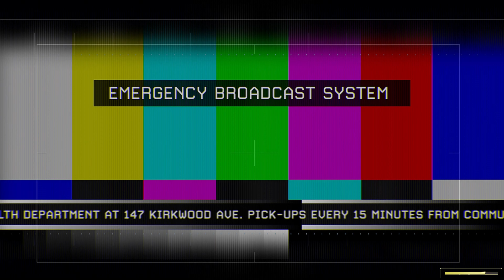Mission 11 | Act 2 - Of Their Own Accord | CoD Modern Warfare 2 Remastered 2020 | No Commentary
PC Specs
Device - MSI GP 76 Leopard 11UG
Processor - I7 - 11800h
GPU - RTX 3070 mobile 8GB
RAM - 16 GB 3200 MHz
Keyboard - ASUS TUF K3 Mechanical Gaming Keyboard
Mouse - Asus ROG Gladius 2 Core